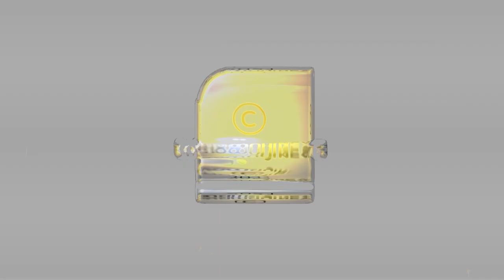സമാന്തര ടെലിഫോണ്‍ എക്സേഞ്ച് നിസ്സാരമല്ല | Telephone Exchange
സമാന്തര ടെലിഫോണ്‍ എക്സേഞ്ച് നിസ്സാരമല്ല പിന്നിലെ അപകടത്തിന്റെ വ്യാപ്തിയറിഞ്ഞാൽ നിങ്ങൾ ഞെട്ടും | Telephone Exchange